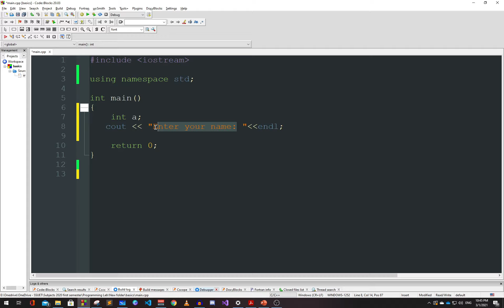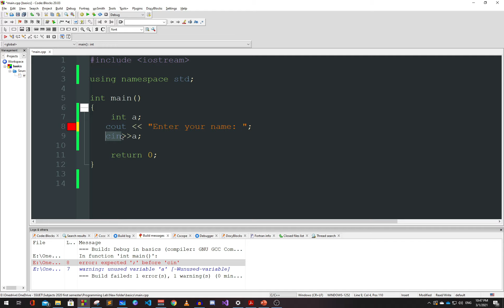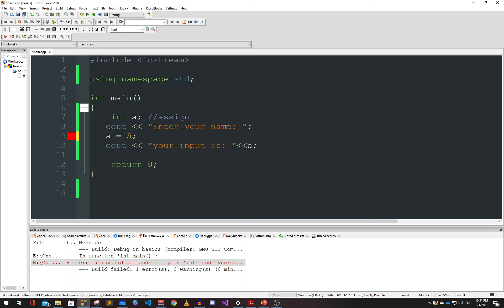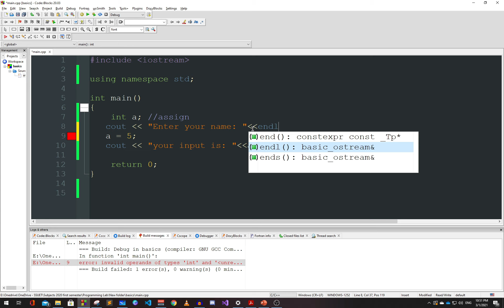cin/cout in C++